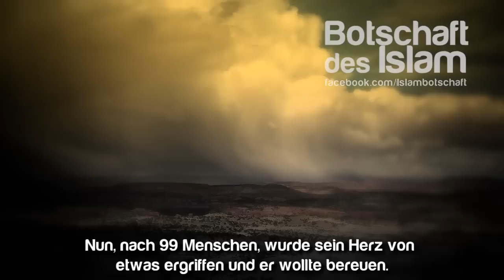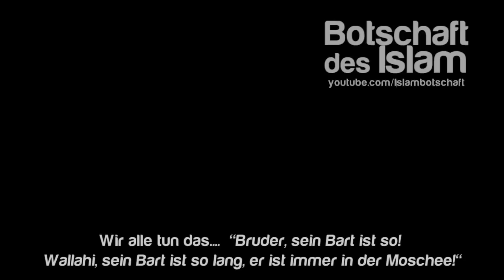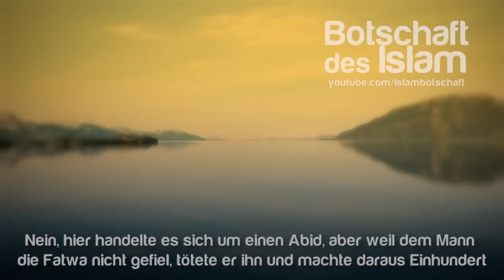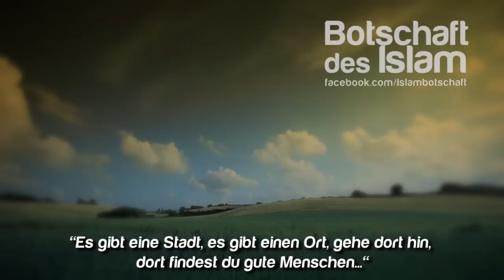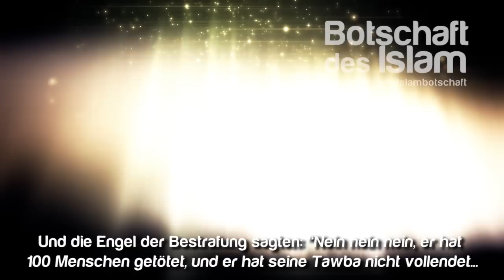Der Mann, der 99 Menschen tötete ᴴᴰ ┇ Wahre Geschichte ┇ BotschaftDesIslam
Der Prophet (s.). erzählt die Geschichte eines Mannes, der 99 Menschen tötete. Doch plötzlich bereut er und sucht um Vergebung... und er fragt die Leute: Kann mir Allah vergeben?
Doch ihm wird gesagt: "Allah kann dir niemals vergeben" ...

Er geht weiter zu einem Gelehrten, doch dieser sagt ihm etwas ganz anderes...